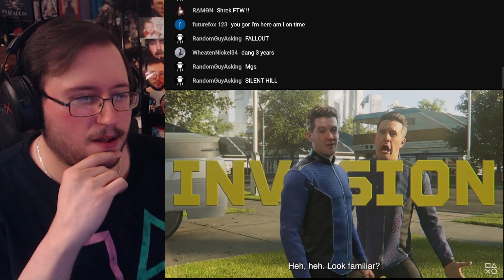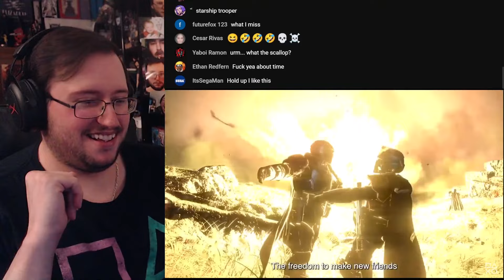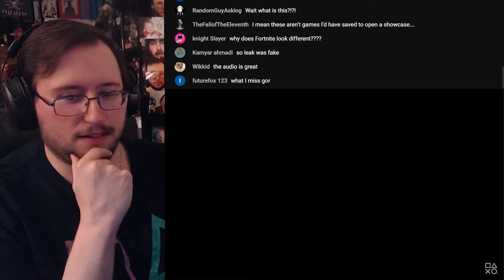Gor's "Helldivers 2" Announce Trailer REACTION